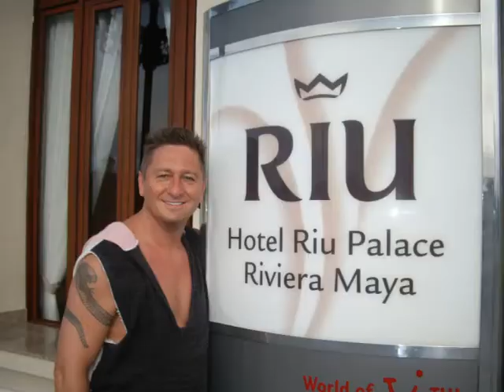Büro Geschäftsräume Hammelburg City zu vermieten zwischen Parkplatz und Marktplatz 1A Lage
Büro Geschäftsräume Hammelburg City zu vermieten nähe Marktplatz Hubert Fella -Videos Filme Reisebüro Fella in Hammelburg @ Tel.
Büro Geschäftsräume Verkaufsraum und Büro - Ladenlokal Lager Weinverkostung Untergeschoss mit 2 Schaufenstern Hammelburg City zu vermieten nähe Marktplatz zwischen Parkplatz und Marktplatz.
Miete 500,- kalt. Großer Raum ca 54 qm Büro vorne 17 qm
= 71 qm Gesamt + Gewölbekeller
Frühere Räume der
Fahrschule Fella Rudi
Weihertorstr. 6
97762 Hammelburg
Email matthias at fella.de
Es sind 2 getrennte Toiletten mit dabei ein großer Gewölbeweinkeller kann mit benutzt werden. Es kann als Geschäft und Büro sep. genutzt werden. 2 Eingänge
PS im 1. Stock ist ein Nagel und Sonnenstudio immer guter Kundenverkehr.